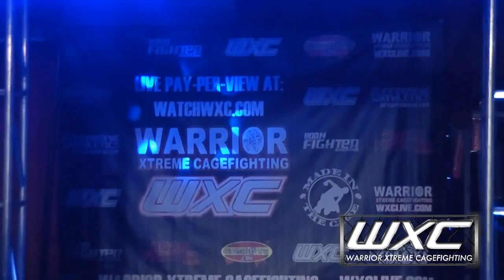Jay Jackson vs Boby Nash WXC Evolution